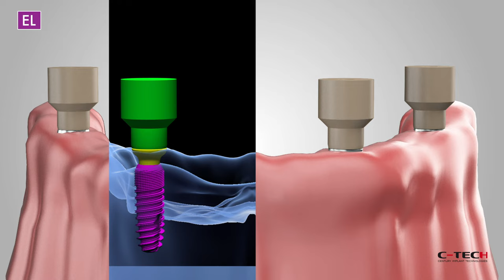Multi Unit Abutments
The EL line offers one of the broadest ranges of MUA prosthetics, with 6 different gingival heights in 17 and 30 degree angulations and 5 different gingival heights in straight abutments. The range also offers the possibility of working digitally thanks to its MUA scan bodies.